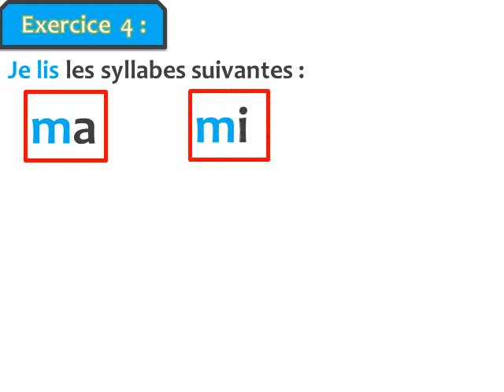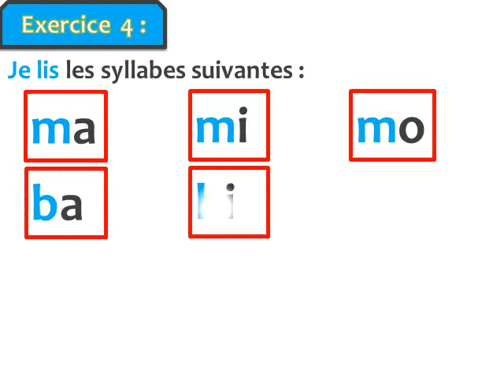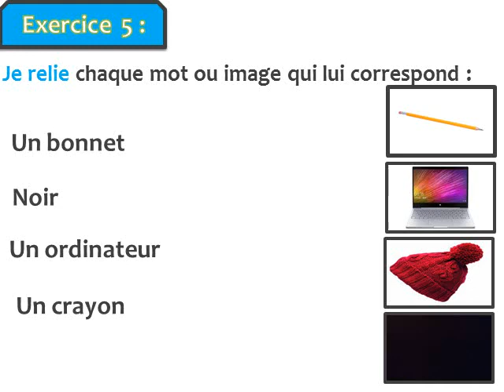la lettre N - exercices de soutien ( français: 2AEP )